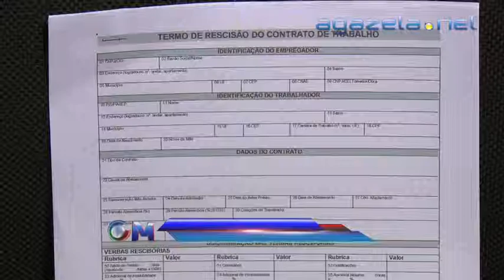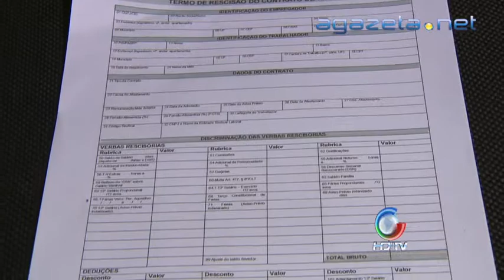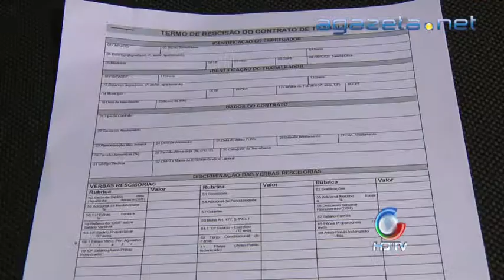Mudanças MTE 20 02 2013